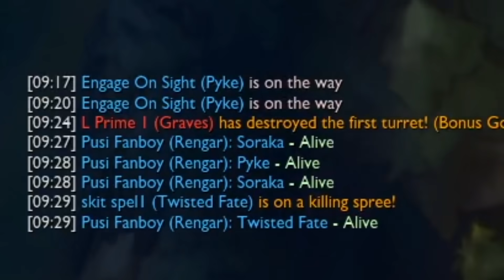Freeze | TOHLE JE TOTÁLNĚ OP | DUOQ /w Kamilius